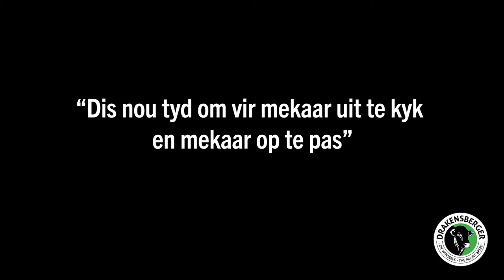Bek-en-klouseer. Boodskap van ons president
Ten tye van groot onsekerheid bied  die Drakensberger SA president Jean vd Merwe advies aan lede